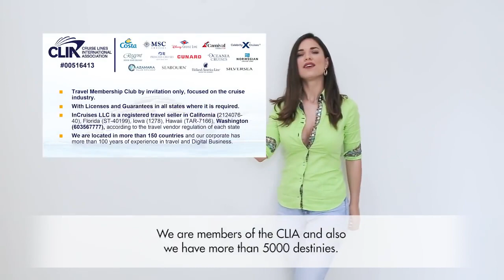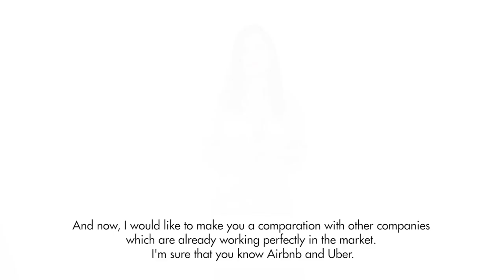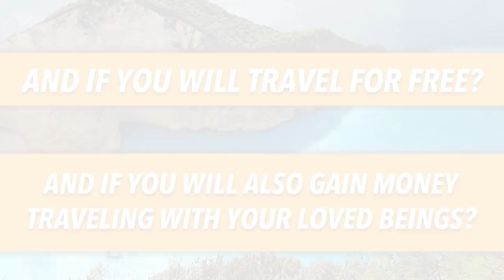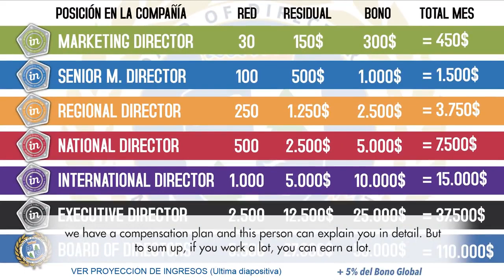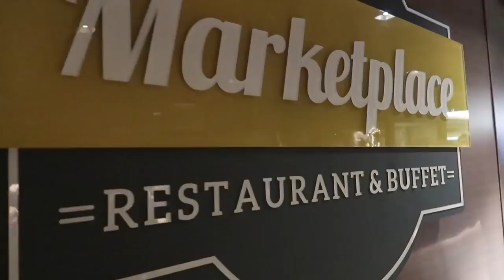PRESENTACIÓN INCRUISES 5min ENGLISH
Travel Club InCriises ?
if you like to travel or your dream is to feel how it is enjoyed in cruise...

Join us!
Cruise travel is a great opportunity to make new friends! Even before you get on the ship, contact travelers from different countries on well-known cruise forums, as well as create groups for joint excursions. Children will also be able to find onboard fellow peers during youth activities. Looking for a companion or life partner? We have evidence that many long-term
Sarma Grinberga invited you to inCruises®.